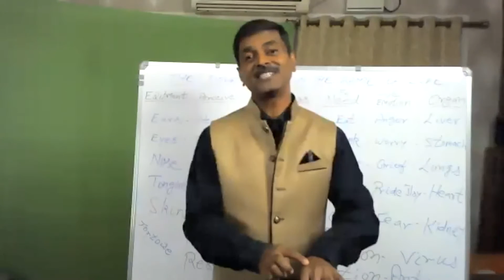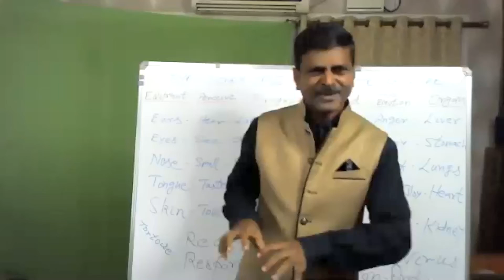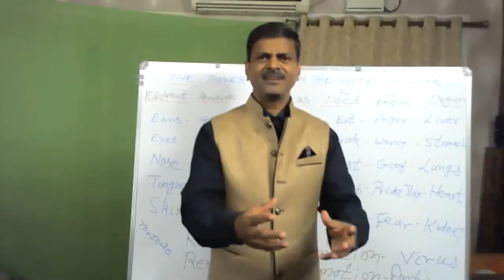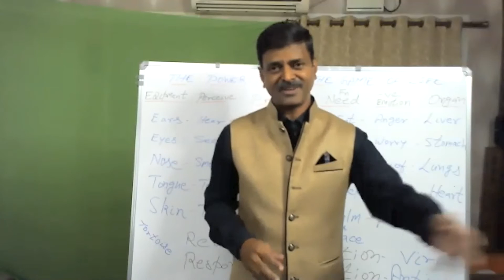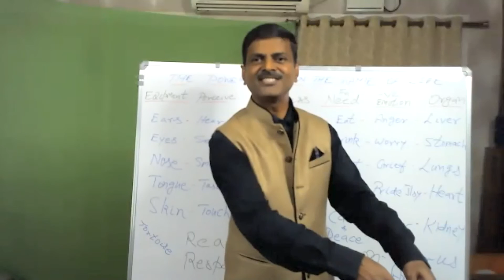The Creator smiles when his creations are taken care of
The main topic of this video is "The Creator smiles when his creations are taken care of"

In this intriguing YouTube content, I explore the concept of a substance that envelops the body and the importance of touching the skin before touching the eyes. I discuss how this substance runs throughout the entire body, emphasizing that the skin is omnipresent. Ultimately, I reflect on the creator's joy when their creations are properly cared for. Join me in unraveling this thought-provoking narrative!

About Spiegel
Spiegel is the Dutch word for Mirror. A mirror has the ability to enhance the physical outlook of an individual, whereas the mirror called Spiegel upgrades an Individual’s thought processes and aids in cleansing their emotional baggage. The ultimate goal of Spiegel is to guide each one of you to get “The Man in your Mirror Right”. It shows ways and means to mold yourself into a  wonderful person with an urge to achieve more and thereby move from who you are, to what you want to become in life.

For details & Registration Call
Sathya
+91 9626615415